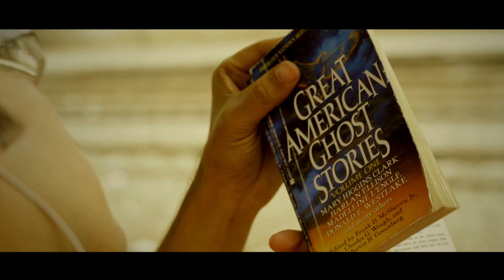THE BENCH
A twisted story about suspicion, deceit and mystery all rolled into one. Do your eyes deceive you or are you deceiving them?